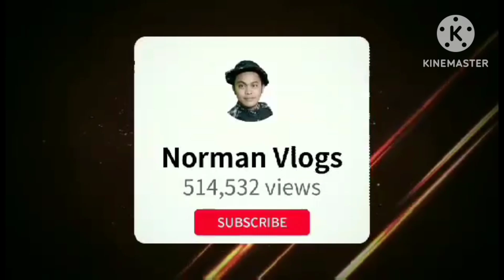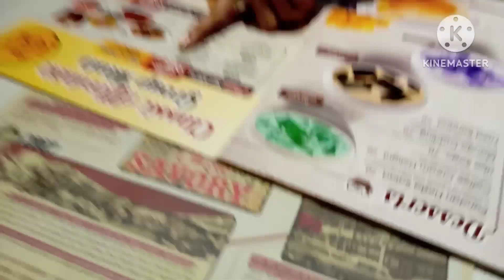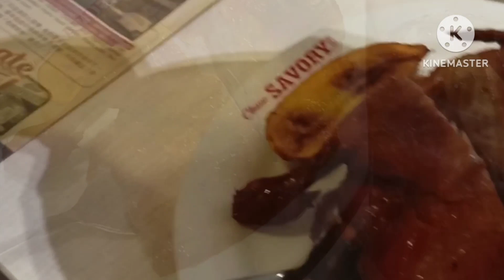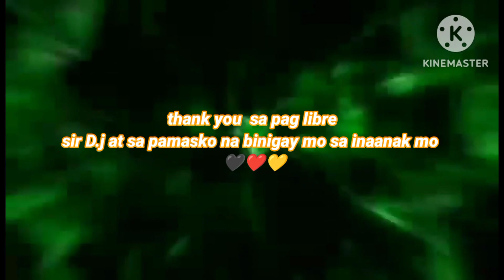thank you for the treat boss kaibigang tunay-classic savory since 1980s